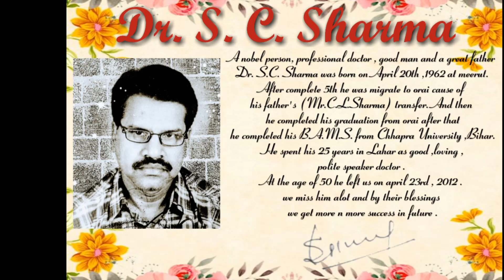socha hai song practice session II dance class II first intro II start up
Step Education provides dance classes to make your passion and dreams this is only a practice session class we will upload many more videos very soon
by - Himanshu Sharma